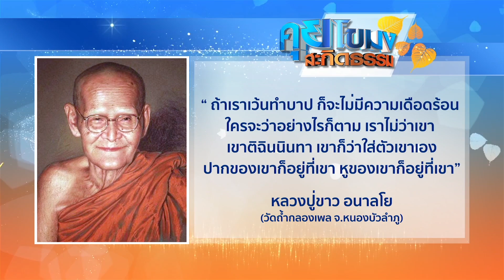คุยโขมงสะกิดธรรม วันจันทร์ที่ 5 กุมภาพันธ์ 2561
“ถ้าเราเว้นทำบาป ก็จะไม่มีความเดือดร้อน
ใครจะว่าอย่างไรก็ตาม เราไม่ว่าเขา
เขาติฉินนินทา เขาก็ว่าใส่ตัวเขาเอง
ปากของเขาก็อยู่ที่เขา หูของเขาก็อยู่ที่เขา”

หลวงปู่ขาว อนาลโย
วัดถ้ำกลองเพล จ.หนองบัวลำภู

1.สารคดีเฉลิมพระเกียรติ
2.พระราชกรณียกิจ-พระมหากรุณาธิคุณ
3.คนไทยหัวใจ♥รักในหลวง